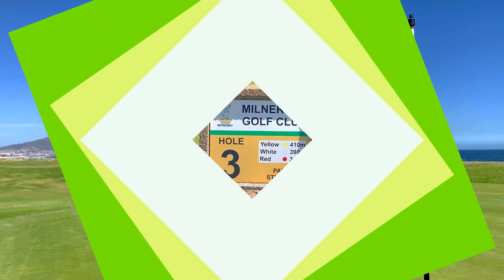Golf Course Vlog | Playing The 2nd Oldest Links In South Africa | Part 1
Our first-ever golf course vlog takes us to Milnerton Golf Club. The 2nd oldest links in South Africa. Enjoy the epic views of Table Bay, the Cape Town CBD, and the iconic Table Mountain.

For the written review of my round at Milnerton check out

Hole 1 - 1:11
Hole 2 - 4:49
Hole 3 - 8:55